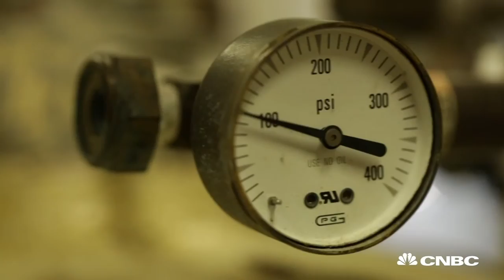Scot Rubin Heats Up Ice Cream Biz With Below Zero Temps | Strange Success | CNBC Make It.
Former television host Scot Rubin cashed out his 401k only to stare bankruptcy in the face before flash freezing his way to success with liquid nitrogen.

Scott Rubin Heats Up Ice Cream Biz With Below Zero Temps | Strange Success | CNBC Make It.